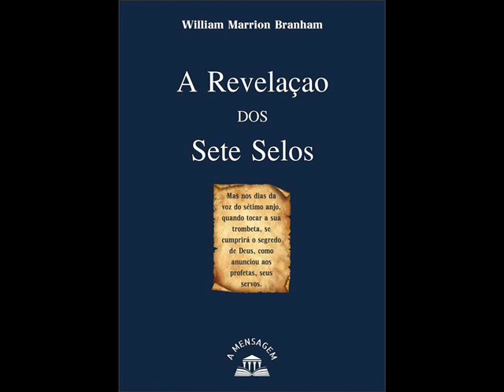06- O Quarto Selo | William Branham - Em Português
Tabernáculo da Palavra é uma igreja do evangelho completo, situada em Cachoeirinha, Rio Grande do Sul, Brasil. Tem como líder espiritual o Pr. Estevão Pereira, que a fundou para a honra e glória de Deus em março de 2009. Tabernáculo da Palavra é uma igreja do evangelho completo, situada em Cachoeirinha, Rio Grande do Sul, Brasil. Tem como líder espiritual o Pr. Estevão Pereira, que a fundou para a honra e glória de Deus em março de 2009. Inscreva -Se
 Boa noite. Inclinemos a cabeça agora só por um momento,
 para oração.
2 Nosso Misericordioso Pai Celestial, estamos nos
aproximando de Ti novamente esta noite, agora, em Nome do
Senhor Jesus, para dar-Te graças por outro dia. E estamos
pedindo agora as Tuas bênçãos sobre o culto esta noite.
Permite que o Espírito Santo venha e nos dê a interpretação
destas coisas que estamos tão diligentemente buscando.
Ó Deus, que seja tão precioso que possamos, todos, ter
companheirismo junto à Palavra, de tal maneira que quando
partirmos, possamos dizer: “Porventura, não ardia em nós
o nosso coração quando, pelo caminho, nos falava?” Nós
Te agradecemos pelo que Ele tem sido para nós, e estamos
confiando que Ele ficará conosco enquanto continuamos a
jornada, pois pedimos em Nome de Jesus. Amém.
3 Estou tão contente em estar de volta à casa do Senhor
esta noite, no culto novamente! E estamos alegres. Estou tão
contente de que… 4 Simplesmente achei que Este não ia vir, mas finalmente
veio. E estou tão agradecido, este sendo o último desses quatro
cavaleiros, o que acho ser uma das principais Mensagens à
Igreja neste tempo.
5 Não sei o que o Outro é. Vou levando um dia de cada vez, à
medida que Ele O revela. Estou procurando entregá-Lo, por…
do modo como Ele O dá a mim.
6 Vocês estão desfrutando da—da bênção? [A congregação
diz: “Amém.”—Ed.] Notaram como Isto está bem em
concordância com as eras da igreja, como Isto se encaixa
exata e perfeitamente com elas? É assim que isto…Para
mim, mostra que é—é o mesmo Espírito Santo que deu as
eras da igreja, o mesmo Espírito Santo então dando Isto,
vejam, porque se combinam; tudo um grande ato de Deus,
mostrando-Se de diferentes maneiras.
7 Note, quando Ele Se mostrou a Daniel, nas visões, havia
uma representação de uma coisa, como uma—uma cabra neste
lugar, ou talvez uma árvore; e no lugar seguinte era uma
estátua. E—e—e coisas que Ele fez, fazendo isto, a mesma coisa
o tempo todo, não deixemos de entender isto.
8 Agora, sem dúvida fiquei emocionado agora há pouco,
conversando com uma pequena dama sentada aqui, de cerca de
oitenta e cinco anos. E ela… 9 Não há muito tempo, um pouco antes de eu partir para
ir ao oeste, ora, houve uma—uma garotinha em Ohio, que
256 A REVELAÇÃO DOS SETE SELOS
estava, acho que sim, que estava morrendo, no último estágio
de leucemia. Agora, leucemia é câncer na corrente sanguínea.
E, oh, a pequenina estava, vocês sabem, em uma condição
tão terrível, que não havia mais esperança para ela de modo
algum. Estavam alimentando-a pelas veias, a operação. E de
modo que era uma família realmente pobre. E eles… 10 A senhora Kidd, aqui, e o irmão Kidd, contaram-lhes como o
Senhor estava de tal modo respondendo oração. E se reuniram,
eu acho, e contrataram alguém, e trouxeram a garotinha. E ela
era uma garotinha muito bonita, de aproximadamente, oh, seis,
sete anos de idade. [Uma irmã diz: “Nove anos.”—Ed.] Nove
anos. E—e ela estava ali atrás na sala. E o… 11 E quando fomos diante do Senhor, o Espírito Santo deu
uma palavra a ela. E tinham de levá-la, e tinham de levá-la
e alimentá-la, vocês sabem, dessa maneira. E quando foi,
ela estava pedindo um hambúrguer, e, assim, ingerindo
seu alimento pela boca. E deram-lhe o hambúrguer, e
prosseguiram alimentando-a de forma natural.
12 Em pouco tempo, alguns dias, levaram-na de volta ao
médico. E eles…O médico simplesmente não conseguia
entender. Ele disse: “Como se não fosse, nem mesmo fosse
a mesma menina.” Ele disse: “Ora, não há—não há nem um
resquício de leucemia nela, em parte alguma, em parte alguma
mesmo.” Assim, e, ela estava nas últimas. Eles já a tinham
desenganado; somente alimentando-a através das veias.
Ela tinha ficado amarela. Vocês sabem como ficam. E assim
eles…E agora ela está na escola, brincando com as outras
crianças, tão feliz como nunca.
13 Faz-me lembrar de outro caso disso. Certo dia, eu tinha
acabado de chegar em casa, havia uma…Se não me engano,
eles eram episcopais ou presbiterianos, que tinham trazido uma
garotinha de Kansas. E os médicos a tinham desenganado, com
leucemia. E creio que deram-lhe quatro dias de vida; ela tinha
piorado tanto. Assim disseram que passaram aqueles quatro
dias vindo para cá, passando por neve acumulada pelo vento e
coisas tais, de lado a lado do país, para que ela recebesse oração.
E o avô, um ancião de ótima aparência, tinha cabelos grisalhos.